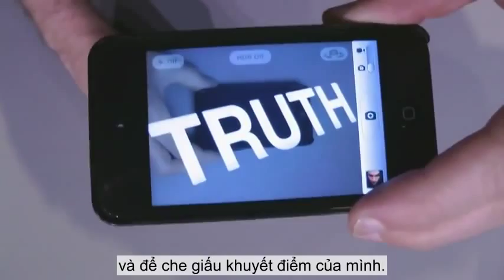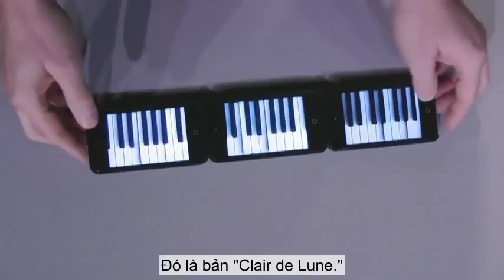TED VietSub Marco Tempest Ảo thuật, sự thật và dối lừa